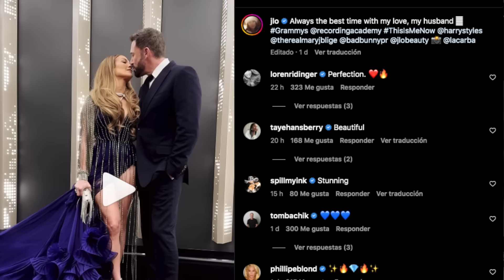REVELADO! JENNIFER LOPEZ LE DIJO esto a BEN AFFLECK que LO MOLESTÓ en LOS GRAMMYS